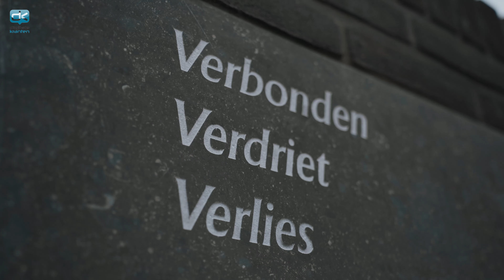Burgemeester Bilder onthult coronaherdenkingsbanken in drie kernen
Op 27 februari 2020 kreeg Nederland te maken met de eerste coronabesmetting. Ook in de gemeente Zwartewaterland heeft de pandemie diepe sporen achtergelaten. Onze gemeenschap werd bovengemiddeld hard geraakt door het virus. Onder andere door een hoog aantal sterfgevallen. Maar ook door leed bij kwetsbare groepen, ondernemers en mensen in vitale beroepen die tijdens de coronacrisis in de frontlinie hebben gewerkt. Om iedereen een plek te geven om stil te staan bij de gevolgen van de coronapandemie, deed het college van burgemeester en wethouders een oproep om mee te denken over een coronamonument. Op basis van de ontvangen reacties is daarna de keuze gemaakt voor een herdenkingsbank. Op dinsdagavond 19 september 2023 zijn in elke kern een eigen stenen herdenkingsbank met inscriptie onthuld.

Bilder: 'Met de onthulling van een coronamonument willen we onze gemeenschap daarom een plek van troost en hoop bieden. Inwoners kunnen hier herinneringen ophalen, troost vinden of in gesprek gaan met anderen over de soms zware periodes tijdens de coronapandemie.'